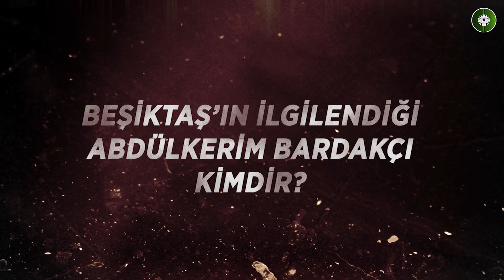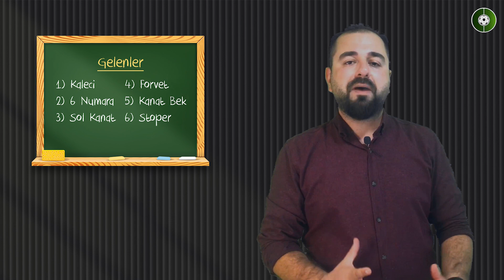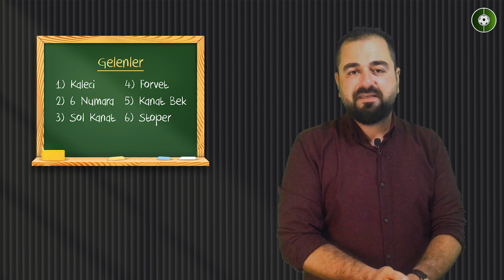LİGİN EN TEKNİK YERLİ STOPERİ | Abdülkerim Bardakçı Hangi Takıma Gitmeli? | Transfer Arenası #26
Fenerbahçe ve Beşiktaş'ın gündeminde olduğu konuşulan Konyaspor'un başarılı stoperi Abdülkerim Bardakçı transferin gözdesi oldu. Geçen sezonun en iyi stoperlerinden biri olan 27 yaşındaki oyuncu Beşiktaş'a mı yoksa Fenerbahçe'ye mi gitmeli? Orhun Alicikoğlu, Transfer Arenası'nda Abdülkerim Bardakçı'yı anlattı.